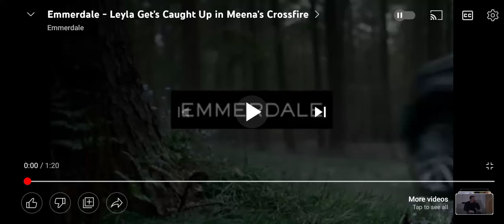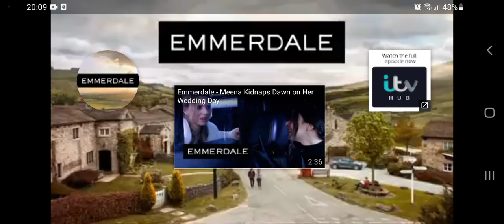(Emmerdale) Meena shoots Leyla but is she dead?